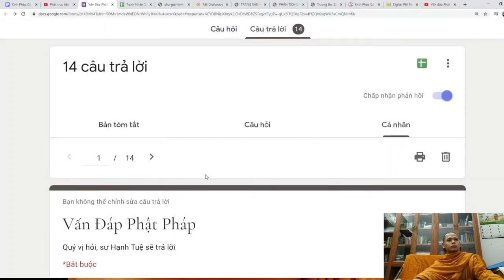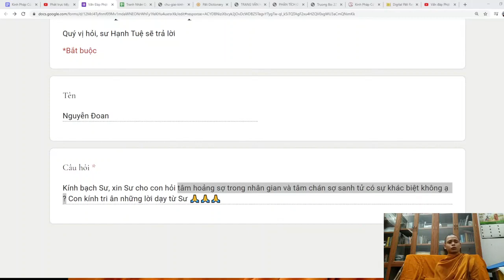131. Tâm hoảng sợ trong nhân gian và tâm chán sợ sanh tử có sự khác biệt không?